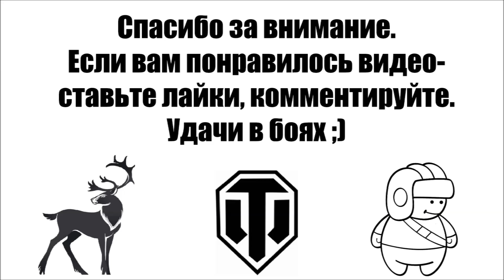Игра ради удовольствия. World of Tanks. Выпуск 9.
В этом выпуске вас ожидает:
1. "НИБИРИ ДАБЬЁМ!!!11"
2. Лучший стрелок в Диком Рэндоме;
3. Увлекательное прозябание на днище;
4. Упоротые мастодонты Рэндома.